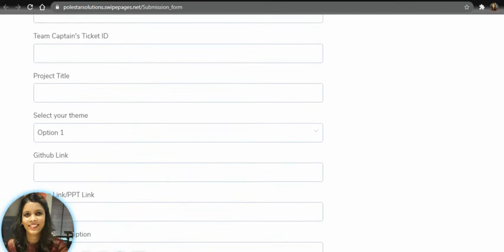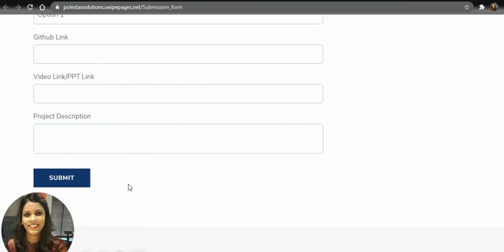Polestar Solutions | Hackathon DataFiesta Submission Steps